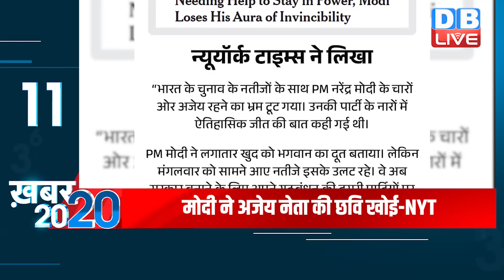05 June 2024 | अब तक की बड़ी ख़बरें | Top 20 News | Breaking news| Latest news in hindi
05 June 2024 | अब तक की बड़ी ख़बरें | Top 20 News | Breaking news| Latest news in hindi